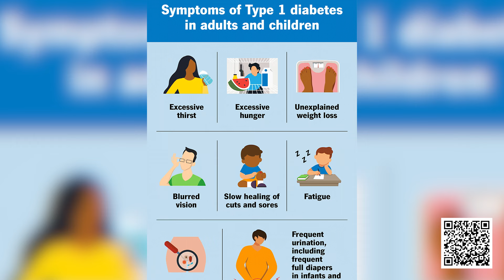The Jack Dowding Foundation